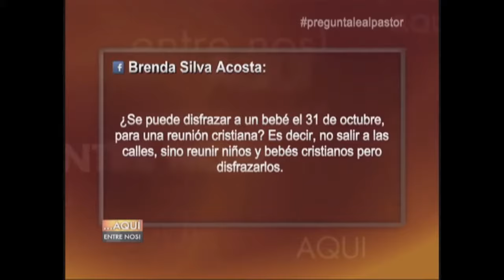| Halloween y Dios | Aline Milan |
Gracias Dios por las locuras que nos mandamos juntos.

Este es mi segundo canal, estoy emocionada por el contenido, Disfruten de este vídeo.

Gracias:
David Rios  - Edición y locuras conjuntas ;)
Cristhian Quispe - característica.
Mosa Nostra - canción característica.